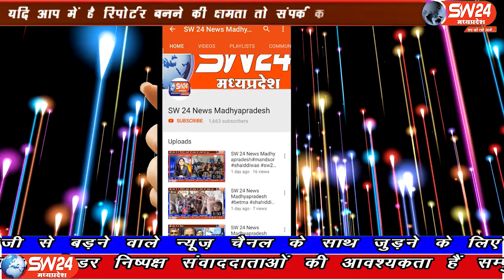sw24news chacoda, 05.10.2019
मध्यप्रदेष्र के गुना जिले में चाचैड़ा और बीनागंज दोनों नगरों में रामलीला का आयोजन प्रति वर्षानुसार इस वर्ष भी किया जा रहा हैsw24news